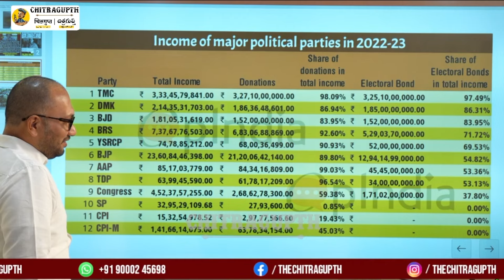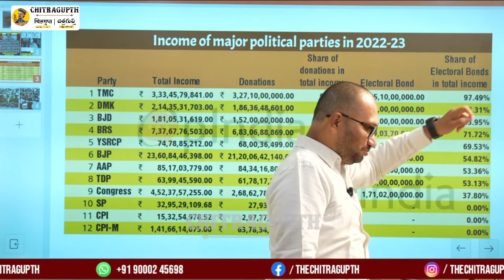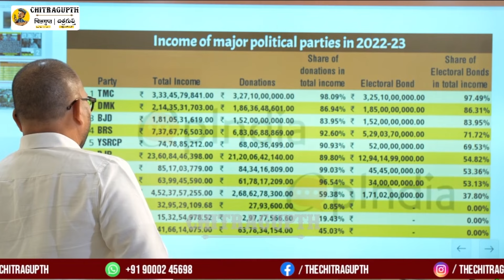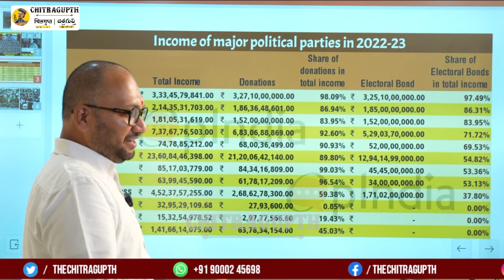ఎలక్టోరల్ బాండ్ల వల్ల ఎక్కువ లబ్ది పొందిన పార్టీ ఏదంటే..| Electoral Bonds | BJP | Congress | TMC DMK